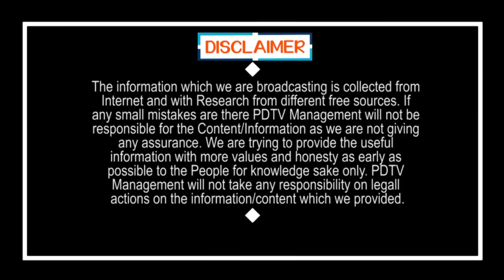People silly Reasons over Lock down | వీళ్ళు చెప్పే రీజన్స్ వింటే పడి పడి నవ్వుతారు